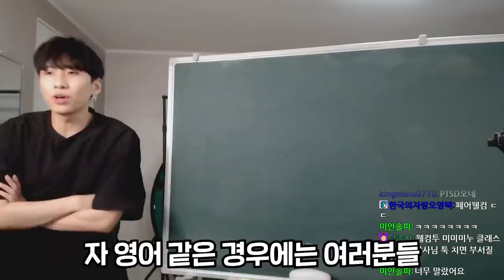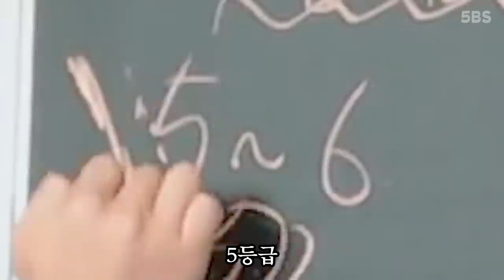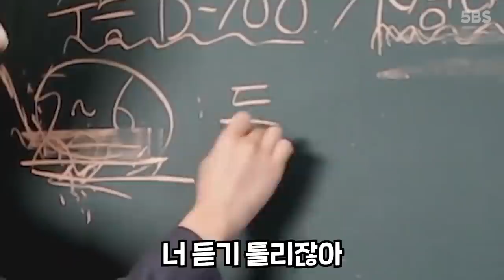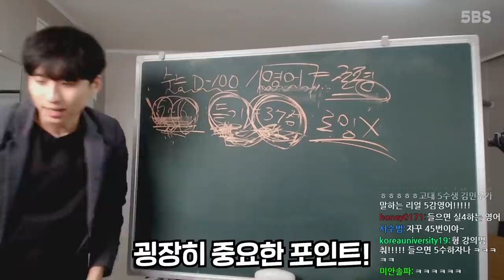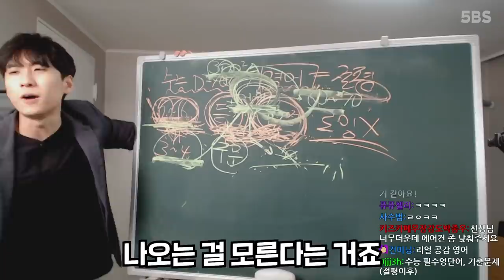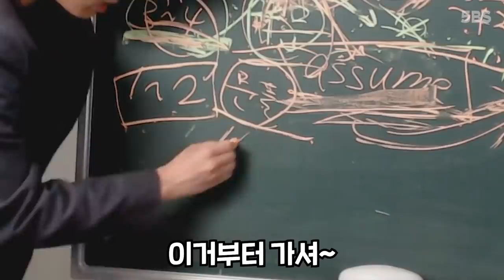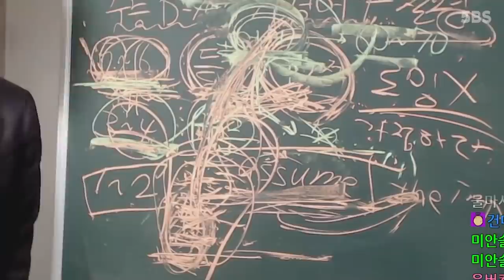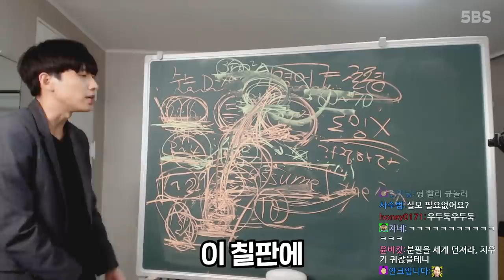[수능 D-100] 영어 공부법, 그냥 전부 다 알려드립니다.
채널 문의 ▼
미미미누 인스타그램 ▼